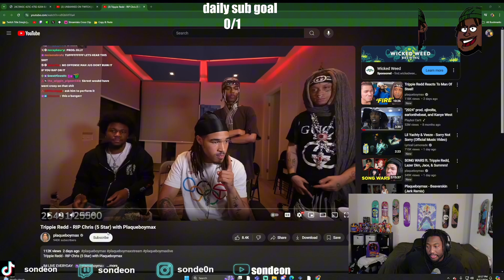Trippie Redd - RIP Chris (5 Star) with Plaqueboymax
React to Trippie Redd - RIP Chris (5 Star) with Plaqueboymax